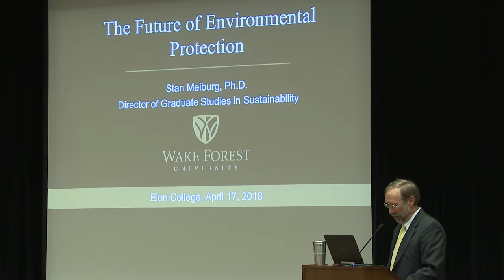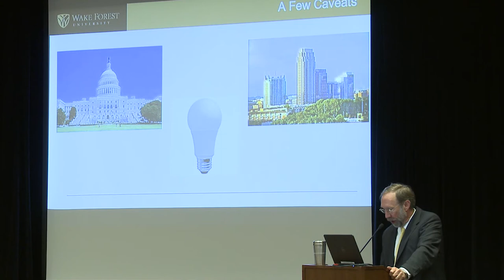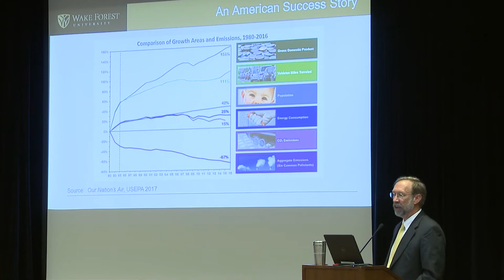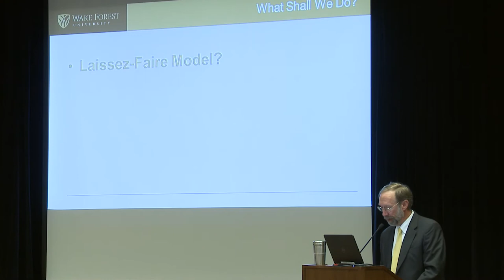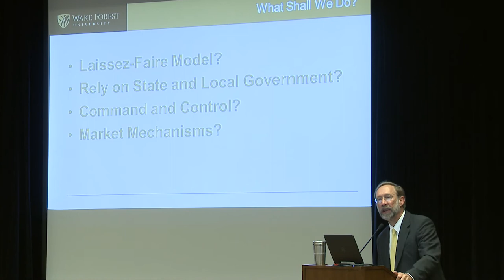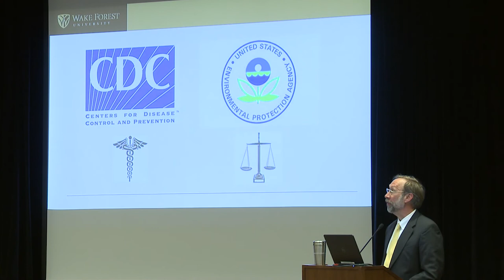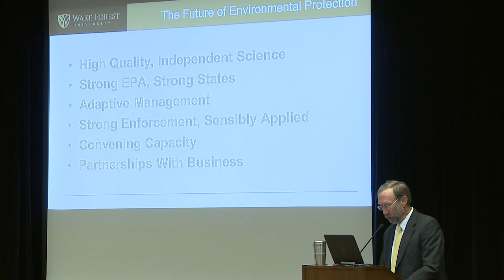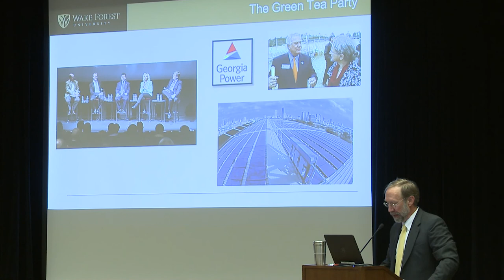The Future of Environmental Protection | Stan Meiburg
In Dr. Stan Meiburg’s eyes, the future of environmental protection starts with swamps. With their ability to prevent flood damage, buffer the impacts of hurricanes, and store water in times of drought, Meiburg believes that swamps are essential to our planet. Drawing on his experience in the field and contemporary controversies, Dr. Meiburg discusses how science is necessary for environmental protection, but is not sufficient. In his speech, he explains how the U.S. Environmental Protection Agency’s (EPA) role may evolve in the future and how citizens can be engaged in this critical work. Dr. Meiburg also reflects on how the Trump administration has impacted environmental protection in the United States, and what steps it should take to decrease pollution.

Dr. Stan Meiburg was the Acting Deputy Administrator of the U.S. EPA from 2014 to 2017, the culmination of a 39 year career with EPA. He served in senior career positions as EPA’s Deputy Regional Administrator in the Southeast and South Central regions of the United States, as well as in EPA’s air office in Research Triangle Park and in Washington, DC. Among his many honors, he received EPA’s Distinguished Career Service Award, EPA’s Gold Medal for his work on the Clean Air Act Amendments, the Commander’s Award for Public Service from the Department of the Army, and was recognized by President Obama as a Distinguished Federal Executive in 2012, the highest civilian award for a Federal senior executive. He holds the B.A. degree from Wake Forest University and M.A. and Ph.D. degrees from Johns Hopkins University, and currently serves as the Director of Graduate Studies in Sustainability at Wake Forest University.

*Due to technical difficulties, the last few minutes of Dr. Meiburg’s talk were not captured on video. The text of the remainder of his talk is available